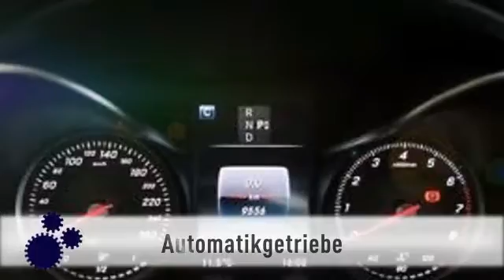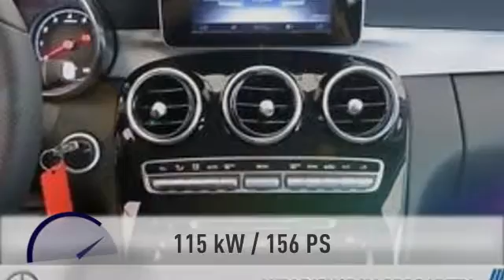Mercedes-Benz C 180 C 180 Avantgarde Business PTS Sitzheizung Navi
9.550 km - 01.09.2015. Weitere Details:
Limousine, Power{kw=115.0} KW, Automatikgetriebe, grau